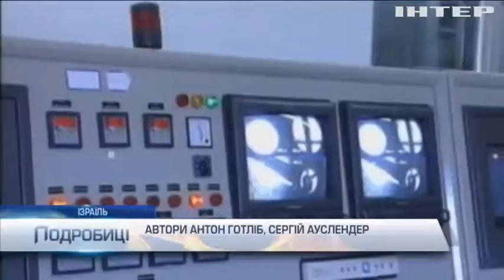Ізраїль закликає зупинити ядерну програму Ірану